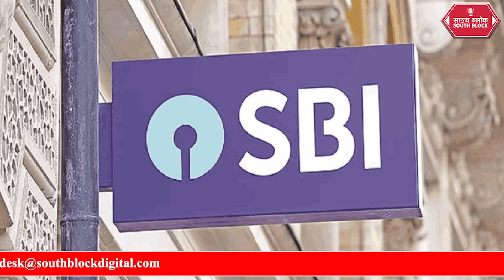Electroral Bond को लेकर क्या भाजपा का कवच बन रही है SBI !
हाल ही में सुप्रीम कोर्ट ने चुनाव बॉन्ड को असंवैधानिक करार देते हुए इस पर रोक लगा दी थी और स्टेट बैंक ऑफ इंडिया से अब तक के चुनाव बॉन्ड का विवरण चुनाव आयोग को देने को कहा था. अब सुप्रीम कोर्ट से एसबीआई ने इसके लिए जून तक का समय मांग है जिस पर सुप्रीम अब 11 मार्च को सुनवाई करेगा@southblockdigital